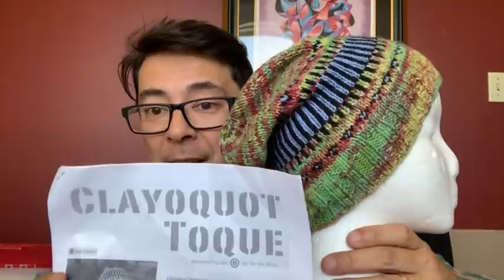121 Yarn Video – FOs, WIP, Spotlight on Uptown Yarns and Updates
Filmed on Sunday, August 22 (posted Thursday, August 26)

Over the last two weeks I’ve finished two projects – The Alicia Shawl, a crocheted pattern by David Browning and Clayoquot Toque, a knitted pattern by Tin Can Knits (patterns linked below). I’ve started a knitted scarf for a family member who will be celebration a birthday at the end of August. (If you would like to see the finished item – visit my Instagram @urbanyarngary, I will hopefully show it on my next video if I do one before the birthday)

I catch you up on what's going on in my life and spotlight a local yarn store I found over 6 months ago called Uptown Yarns in Courtenay – Vancouver Island. I made a quick stop in when we were visiting the family cabin. Chad and I had friends over while we were at the cabin and we had a dip in the lake, plenty of good food and fun times.

Yarn Suppliers Mentioned (In no particular order):
(Sweatermaker – hand dyed yarn no colour name, King Cole Big Value Chunky – Bracken, Spice and Midnight colours, and Berroco Vintage DK – 2175 colour)
(Scheepjes Cahlista – 247 colour. This is a light blue)
(La Mia Angora – L006 colour, La Mia Just Wool – Over Dyed yarn with lime green and scarlet red)

Shamrock Tea Cosy | by Kirsty Wallace-Horan (Free Knitted Pattern)

YouTube Channels Mentioned (in no particular order):
David Browning-Bearded Yarn Dudes

Granny Dee from Knit, Purl and Squirrel with Granny Dee Thompson

Netflix movies mentioned:
The Gift

Special thank you to the amazing happy mail items:
The Universal Yarn Classic Shades (Chilli Peppers Colour) used in the birthday knitted scarf – generously gifted by my friend who'd like to remain anonymous (you know who you are – so kind of you)

Unless written above the yarns shown here were either purchased by me and with my own funds, or gifted in Happy Mail by various amazing individuals. These are my honest opinions of the products and are only my own opinions..